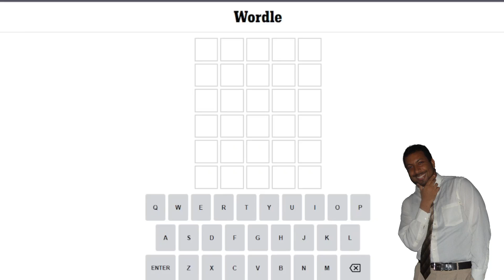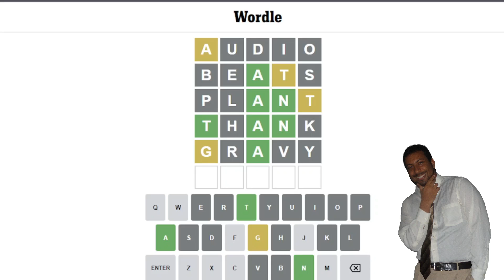Solve your wordle however you like to - #425-WORDLE-SOLUTION-AUGUST-18TH-2022